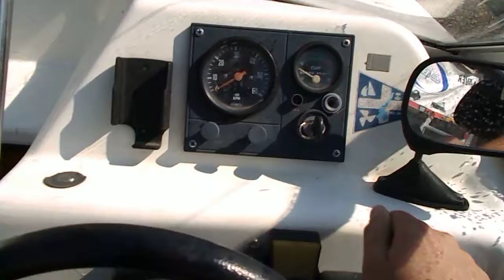auto4ever barca ship csónak hajó 1200eu